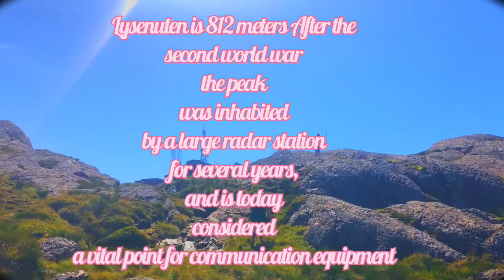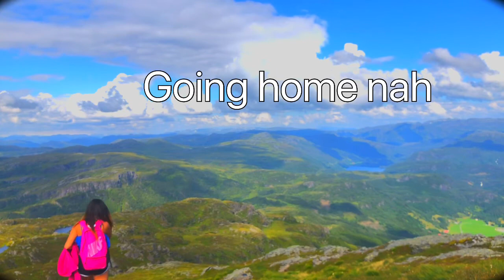Lysenuten in Norway